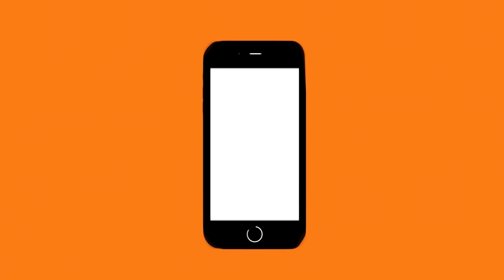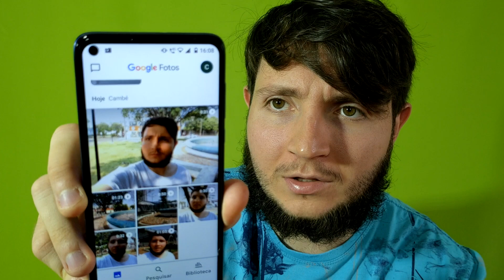O Maior Problema Do Moto G8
Se você acha que o maior problema do motorola moto g8 é a sua tela, carregador ou acabamento de plástico você está redondamente enganado pois existe um problema bem pior e que realmente incomoda bastante os usuários da marca e você vai descobrir isso nesse vídeo.

Não se esqueça de deixar o seu like, se possível comentar o que achou, se inscreva e marque o sino para receber as próximas atualizações, aqui são 3 vídeos novos ou mais do mundo da tecnologia no geral